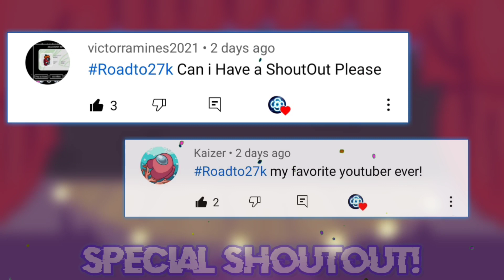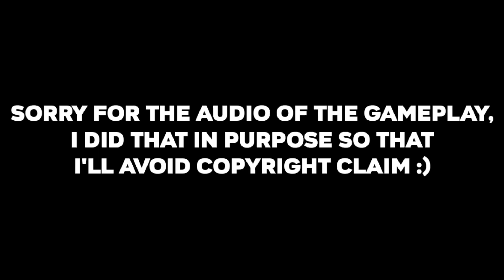How to Download & Play FNF vs Freddy Fazbear FULL WEEK | For Android & PC (FNF x FNAF)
Friday Night Funkin but it's Five Nights At Freddy's Mod | How to download and play FNF vs Freddy Fazbear FULL WEEK on android device & pc for free | MaStEr F

how to get pokemon pets in among us
how to get pokemon skins in among us
how to unlock pokemon hats in among us
how to get youtubers pets hats for free
how to get youtube lobby for free
Dream, Mrbeast, Pewdepie, Ninja, Corpse Husband, Technoblade, Davie504, H20 Delirious, Teemo Hat, Gloco Hat, etc.
for free
for pc/mobile
android
not a clickbait!
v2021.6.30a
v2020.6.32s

●ALSO COMMENT ABOUT THIS VIDEO